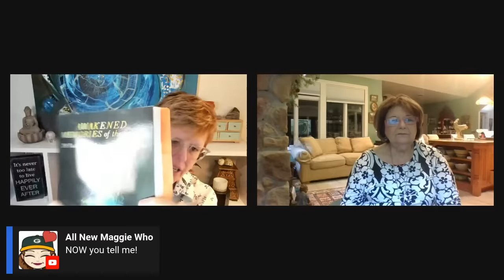Soul Life Planing Live Q&A With Author Karen Willis!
Quantum Healing Hypnotherapist, Past Life Regressionist and Life Between Lives Therapist, Karen Willis joins me for a LIVE Q & A video!

To learn more about Susan Lynn Psychic Medium's , classes, events, membership or readings, please go